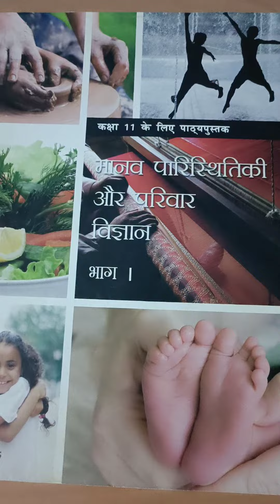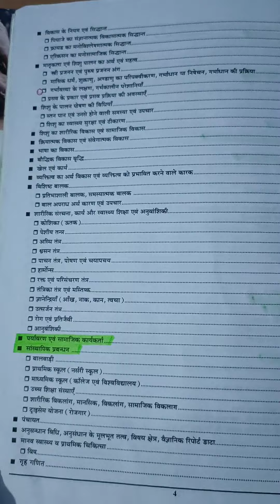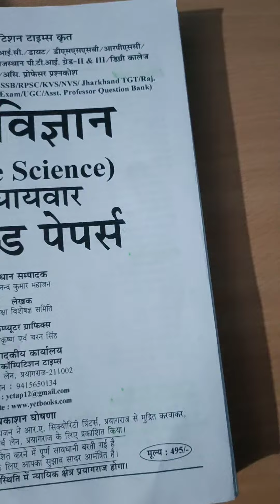Home science#objective questions book review// ugc net ,tgt,pgt,,Rpsc